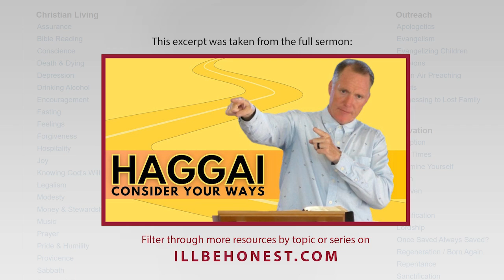Enough! I'm Putting The Lord First - Tim Conway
Has it ever struck home to you that there is something you need to forsake and say, "No more!" and just determine that enough is enough and you are going to follow Christ in that area?